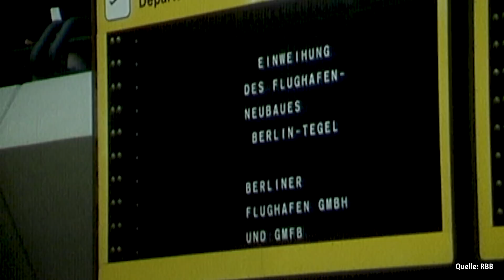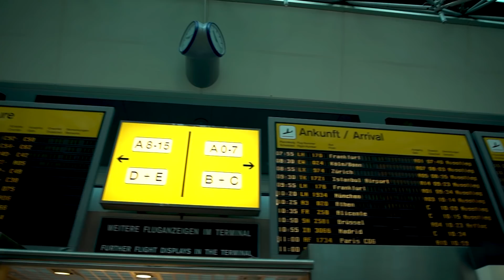Bye, bye Flughafen Tegel - Hallo Denkmal!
Wir nehmen Sie mit an TXL-Orte, an die normale Passagiere sonst nie hinkommen und blicken in die Zukunft: Was wird aus dem Flughafen Berlin-Tegel, wenn er schließt?

Der Flughafen Tegel ist seit 44 Jahren in Betrieb, mit seiner Schließung geht eine Ära zu Ende. Landeskonservator Dr. Christoph Rauhut nimmt Sie mit auf eine digitale Entdeckungstour. Gemeinsam mit einem der Architekten von TXL, Meinhard von Gerkan, spricht er über die glanzvolle Vergangenheit des Flughafens und mit Projektentwicklern über seine zukünftige Nutzung.

Bei seiner Eröffnung am 1. November 1974 galt Tegel als der modernste Airport der Welt. Das liegt vor allem an seiner besonderen Architektur. Im Innern sorgte ein Ringschluss dafür, dass ein Verlaufen unmöglich ist: Man kommt immer am Ausgangspunkt raus. Weltweite Aufmerksamkeit erreichten auch der Drive-In-Bereich und die dezentrale Abfertigung. Mit dem Auto kann man direkt vors Gate fahren – der Fußweg vom Auto zum Flugzeug beträgt weniger als 50 Meter. Und: Jedes Gate hat einen eigenen Abfertigungsbereich – inklusive Check in, Gepäckaufgabe, Pass- und Sicherheitskontrolle. Das ist bis heute das, was viele Fluggäste am Flughafen Tegel so lieben.

An seine Geschichte erinnern sich jedoch nur wenige. Zur Unterstützung der Berliner Luftbrücke entstand hier im damals französischen Sektor in Berlin schon 1948 die damals längste Start- und Landebahn Europas. Als die Teilung Deutschlands immer fester zementiert wurde, wurde auch der Plan verworfen, den im Ostteil der Stadt gelegenen Flughafen Schönefeld zum gemeinsamen Großflughafen auszubauen. Der Flughafen Tempelhof war aufgrund des steigendes Luftverkehrs zu klein und so wurde der Flughafen Berlin-Tegel schließlich neu gebaut und West-Berlins Tor zur freien Welt.

Der Flughafen Tegel – ein wahrhaft erhaltungswürdiges Denkmal. Für Denkmalpfleger wie Dr. Christoph Rauhut ist es eine besondere Freude, wenn solche Denkmäler eine weitere Nutzung erfahren. Und genau dies soll natürlich auch in Tegel passieren. Das sechseckige Hauptterminal wird teilweise von der Beuth-Hochschule genutzt werden. Dann heißt es: Bye, bye TXL!